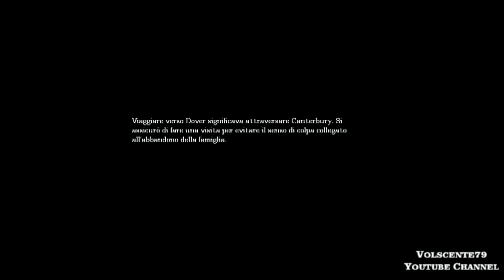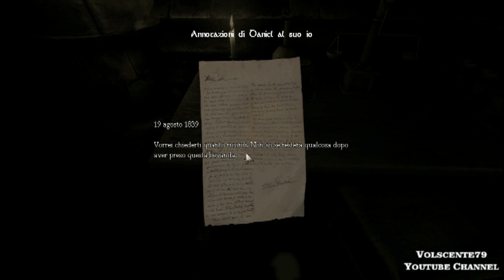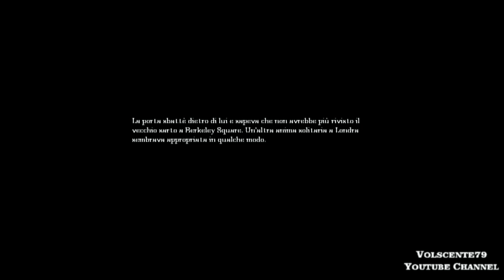Tempo di Horror - Amnesia The Dark Descent Walkthrough EP.1 ITALIANO - By Volscente HD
Ecco la nuova serie dedicata allo spaventoso Amnesia The Dark Descent!
Commentate, e date mi piace o non mi piace al video, fatelo girare su Facebook se potete. Grazie !